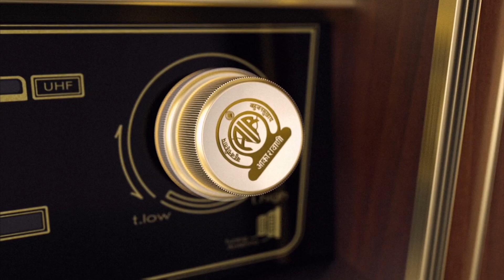MANN KI BAAT JUNE PROMO CUT 01